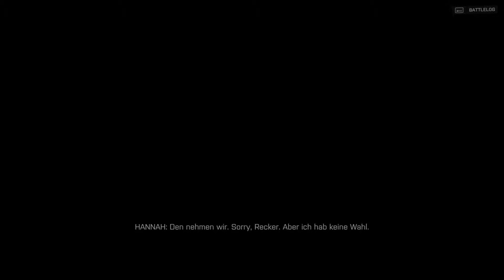BF 4 Kampagne #011 - Folter [Battlefield 4 | Let's Play | German-Gameplay]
▼▼Für weitere Informationen einfach aufklappen ▼▼

Wenn dir dieses Video gefallen hat und dich auch die anderen ansprechen, würde ich mich sehr darüber freuen, wenn du mich mit einem Kommentar und Abo unterstützt.

BATTLEFIELD 4:

►Du magst das Spiel? Kauf' das Spiel